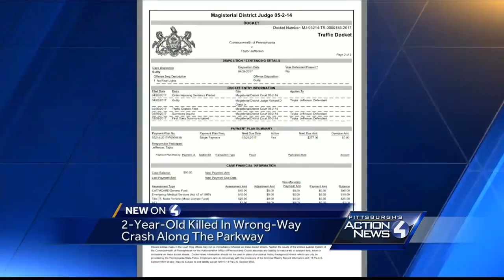2-year-old girl killed in I-279 crash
marice 2 year old parkway